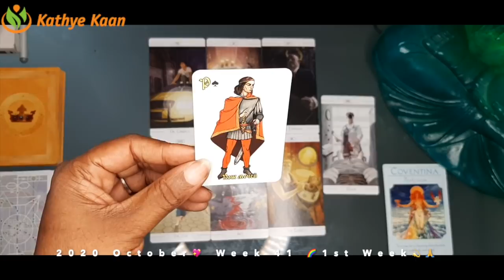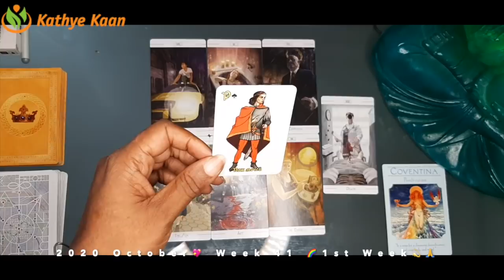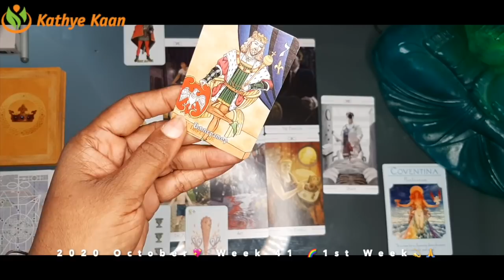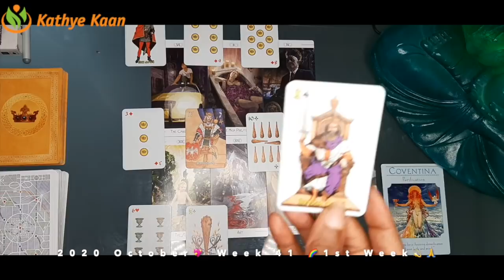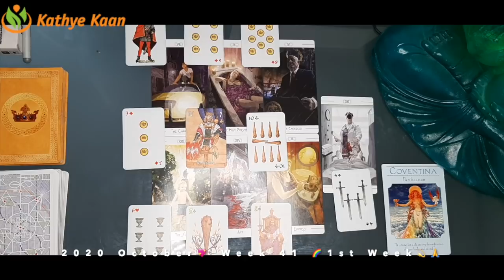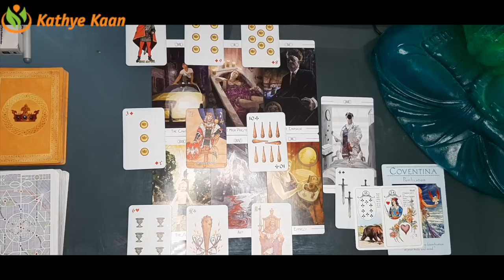CAPRICORN Weekly Psychic Reading 💖 WEEK 41🙏💫 Tarot Horoscope October 05 to 11💫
Kathye